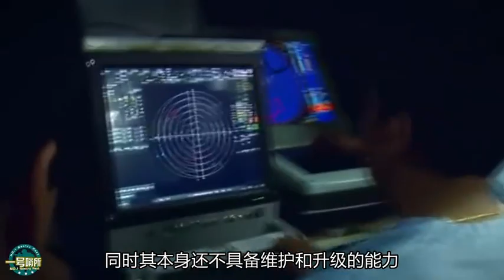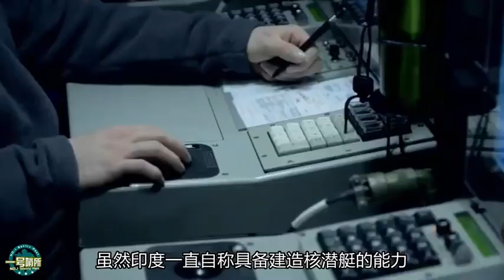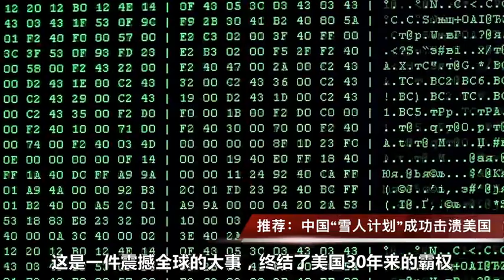印度耻辱榜上再添一笔！核潜艇曾被自己导弹炸毁